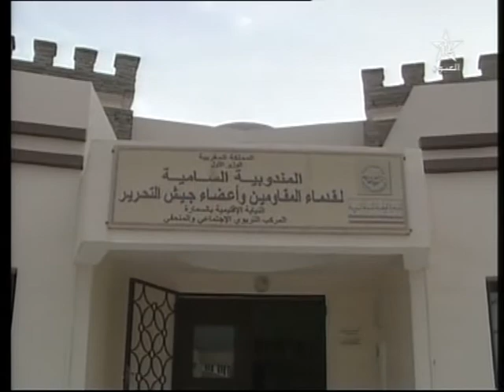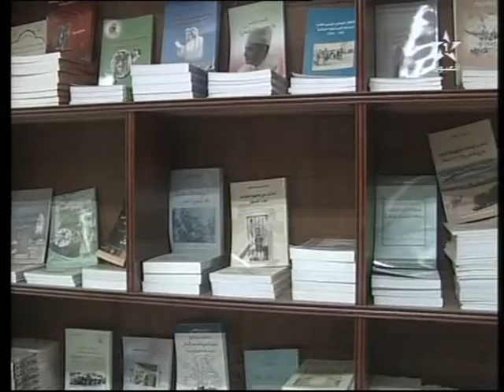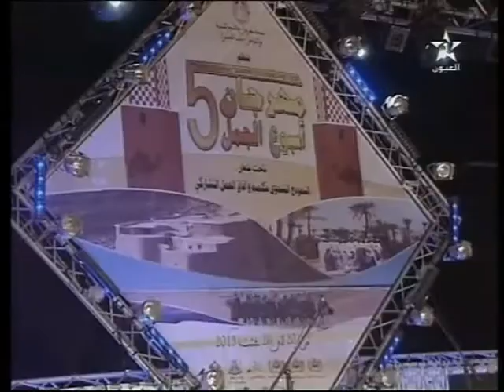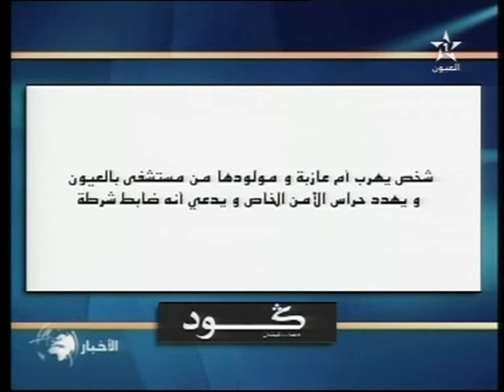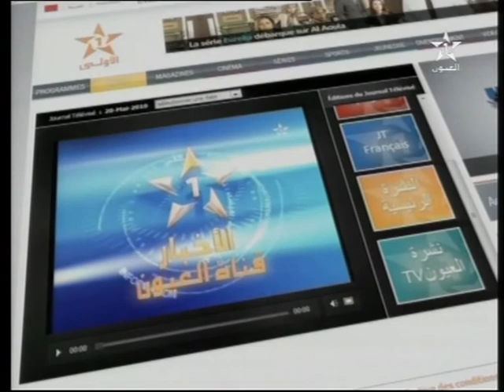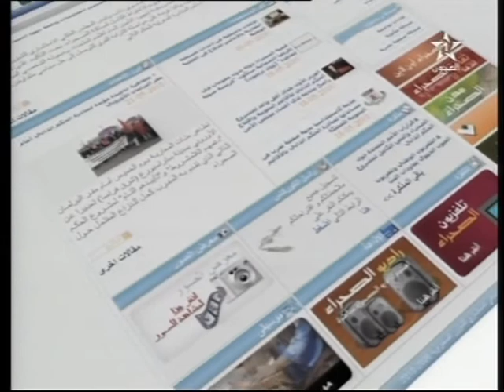نشرة الأخبار ل 23/08/2013